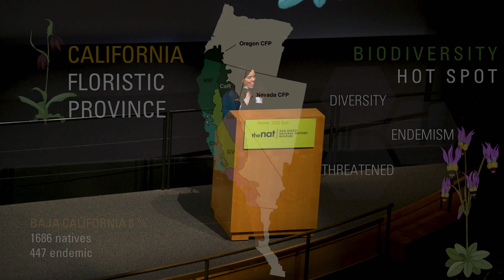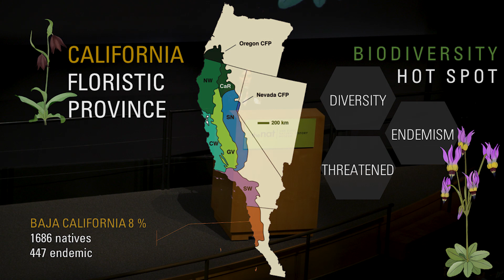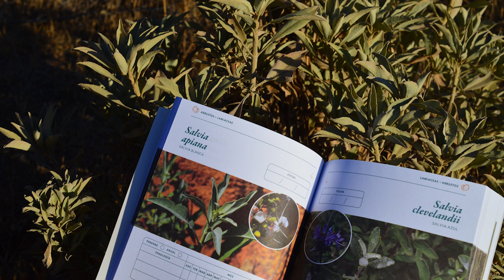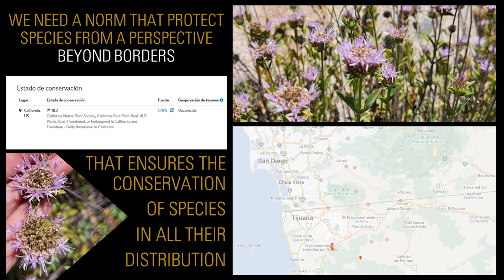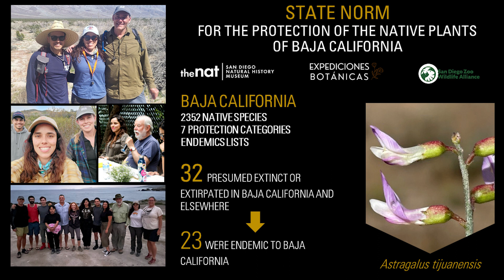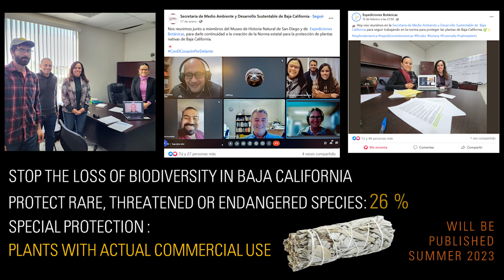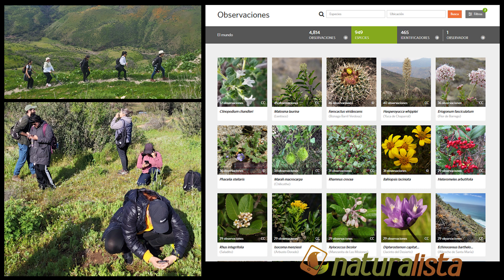Mariana Delgado Fernández, Ph.D. | Expediciones Botánicas: Connecting People with Nature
How can people get involved in conservation in Baja California? Learn from Mariana Delgado Fernández, an environmental consultant in Tijuana and a field botanist at California's Baja Rare project. In 2020, Mariana created the project Expediciones Botánicas to connect people with nature botanizing along trails in northwestern Baja California and to create awareness of the importance and threats of the native flora.

(For viewers looking to watch with Spanish subtitles, turn on closed captioning and in settings select auto translate to Spanish).